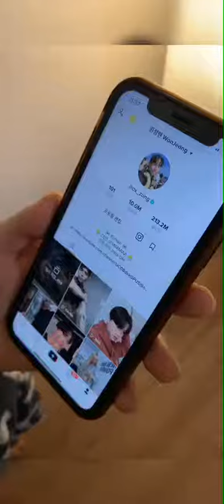Funny ox_zung TikToks 2021 (mama guy) | @원정맨 WonJeong CEO of Mamaaa TikTok Videos Compilation